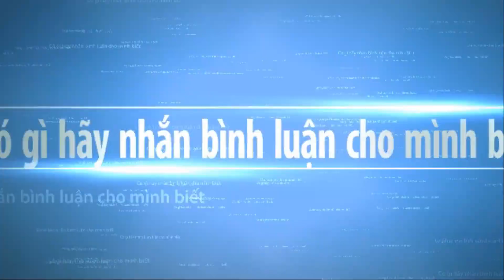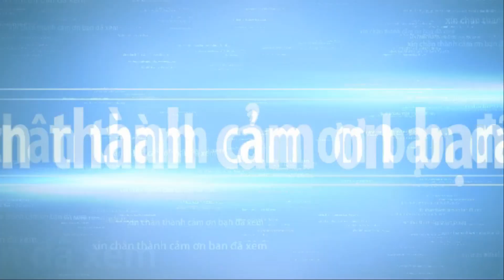BONSAI EXHIBITION IN THE WORLD part 40